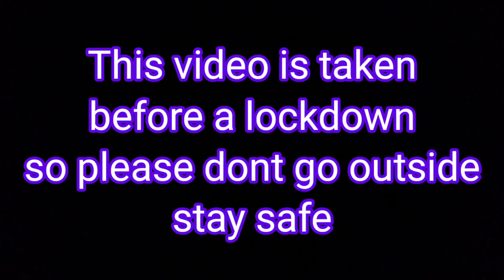Cycling after long days | Hi-Fi Nanba | Tamil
This video is about my cycling after long days and I really enjoyed a location where I went. Hope you guys also enjoy this.